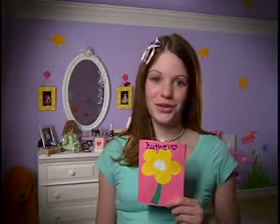Child Sponsorship: Sixth Grader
Kaitlyn Davis, a sixth grader, explains how $25 a month can provide food, clothing, and education for a child in another country. This video is part of Nazarene Compassionate Ministries' One to One Child Sponsorship campaign.